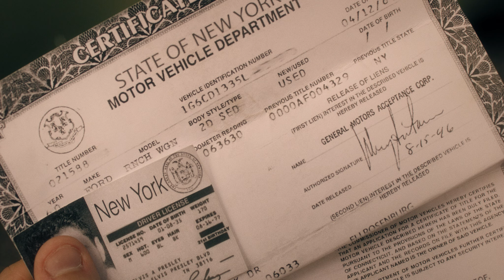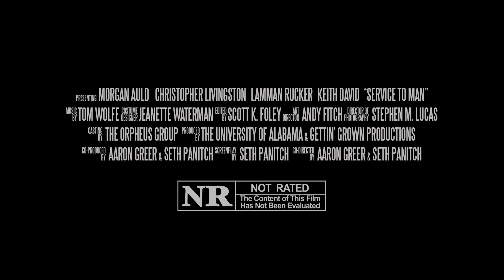Service to Man Official Trailer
Trailer for the feature film Service to Man, directed by Aaron Greer & Seth Panitch.

Featuring: Keith David, Lamman Rucker, Morgan Auld, Christopher Livingston and Sydney Morton.

Trailer Edited by Marcos Azevedo